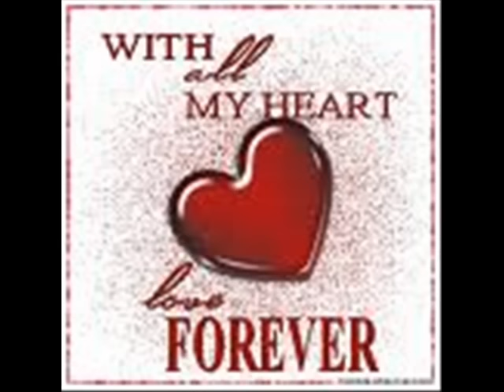Fuad cumar Hablaha sabanka jooga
Everytime I listen to this song, I instantly think of you because this is the song I was listening to when I saw first saw you.,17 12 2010 friday night.wherever you go,still you're in my heart.and i'll love you till the end of my life. What a Special Night